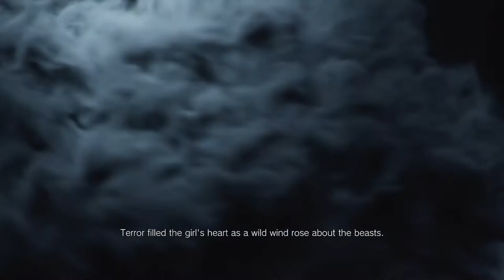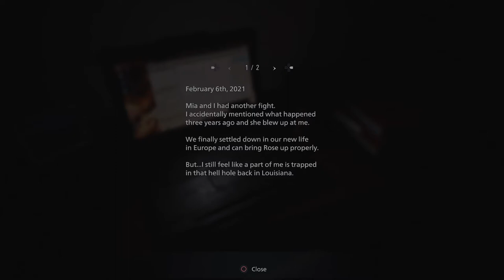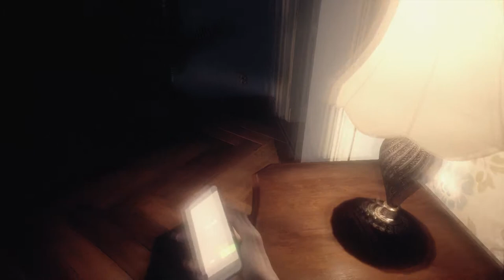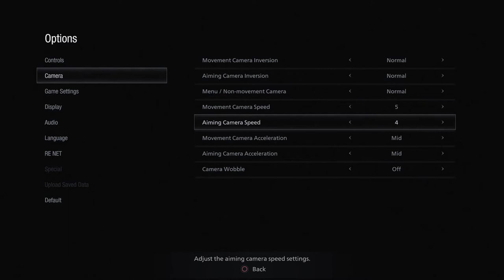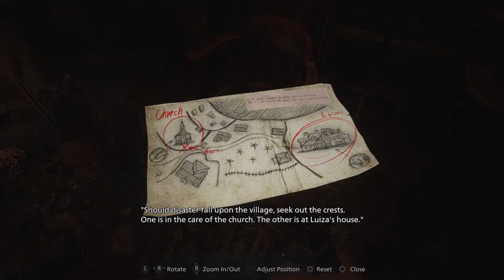Resident Evil 8: Village |1| Sundowing In A DMC 4 Repeat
Probably my worst performance in a RE game, since RE3 original.
Ethan as Nero
Chris as DMC4 Dante and Sonic from Sonic Unleashed

Version: PS4

Additional Thoughts:
SPOILERS!

Game is fun, so far.  The story so far is very difficult to take seriously, which is on par with the rest of the RE series.
I should have called that guy Magneto, instead of Psycho Mantis. The big baddies remind me of Metal Gear Solid bosses. I figured Ethan kills in-between the Village and Castle demos and the demos would be much further apart.
I predict Mia is still alive, due to typical RE writer bullshit. Old lady is most likely evil.